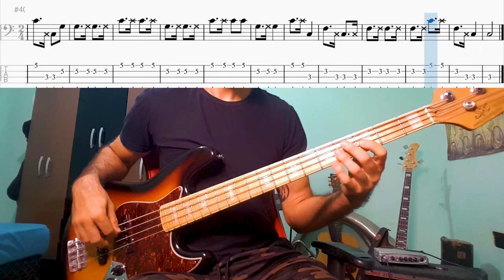The Backyardigans - Castaways (Bass Cover w/ TABS)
Nice Bossa Nova vibe on this child show song! The harmony shown isn's any child's play!